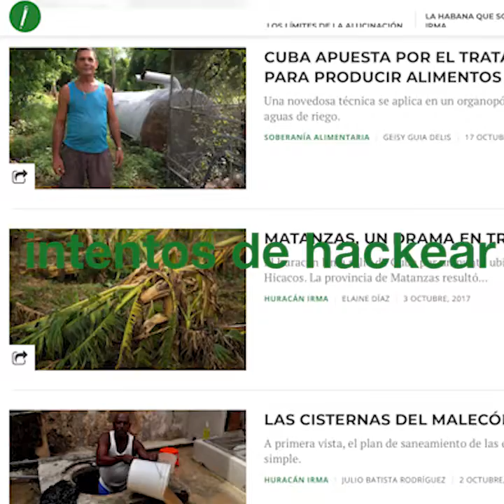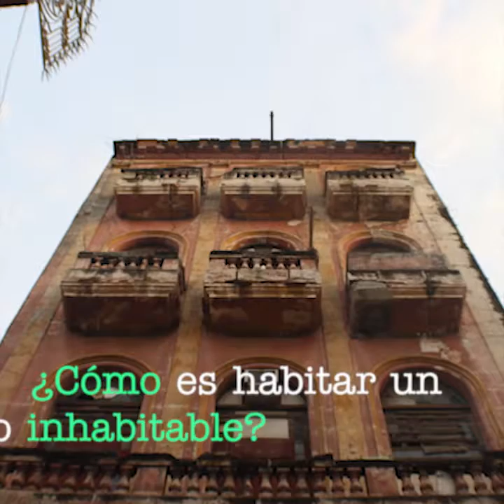Nuevo año: mismas metas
Feliz Año Nuevo 2018!!! Le desea el equipo editorial de Periodismo de Barrio, un nuevo año pero mismas metas.